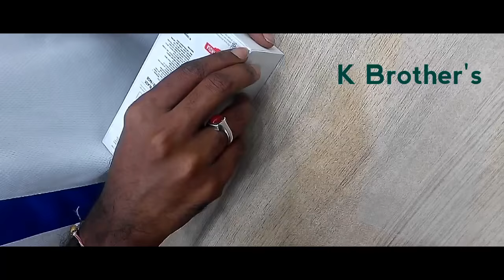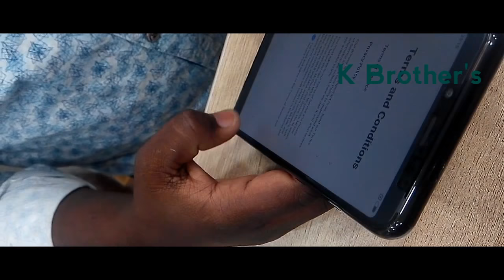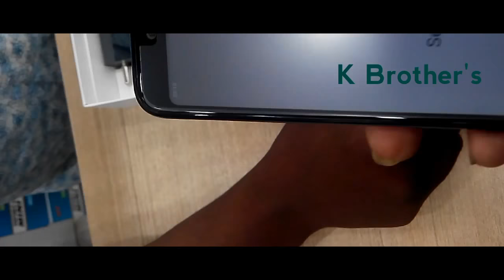Redmi note 5 pro made in India || um boxing video || My new Redmi note 5 pro unboxing video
Redmi nite 5 pro || um boxing video || My new Redmi note 5 pro unboxing video .